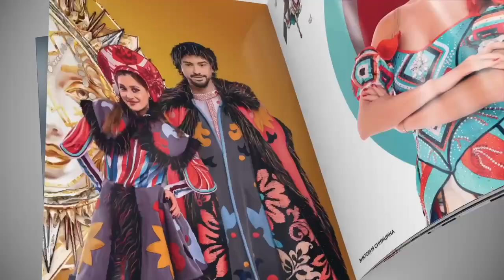Ледовое шоу Татьяны Навки Вечера на Хуторе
Официальный буклет «Вечера на Хуторе» теперь можно купить онлайн! ⭐️

Коллекционный буклет Navka Show  «Вечера на Хуторе» станет отличным подарком для любителей фигурного катания и искусства.
В нём — атмосферные фото героев и стильный комикс по мотивам сказки.

Отличный сувенир с возможностью получить автографы артистов!

Покупайте буклет онлайн и забирайте его в фойе ледового дворца «Айсберг» в день шоу.

*Покажите сертификат на стойке в кассе, расположенной на главном входе ЛД «Айсберг» для получения буклета.